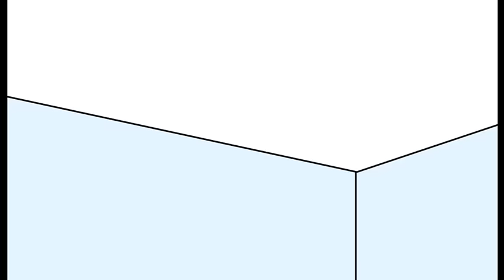🚽 El niño que caga indefinidamente - videos de risa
Un niño necesita ir al inodoro para hacer popo y cuando va le pasa algo muy extraño con la caca
@mundomajochistes  canal secundario de chistes cortos.